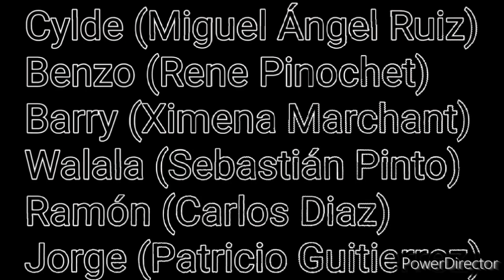Los Mejores Amigos Episodio 20 - Alejandra-Tlantis Parte 4/4